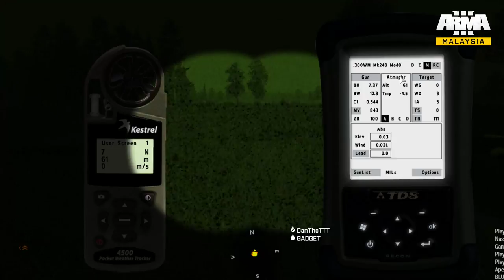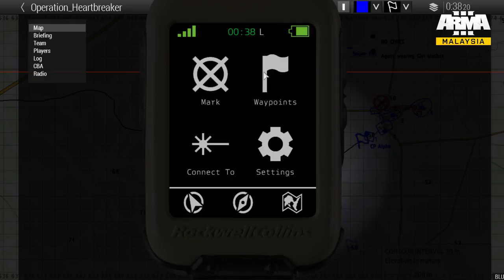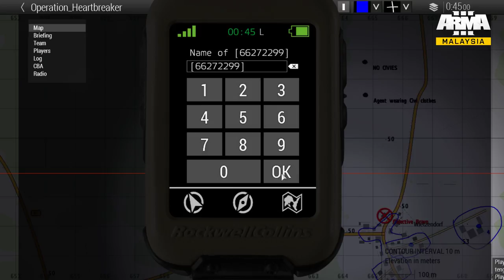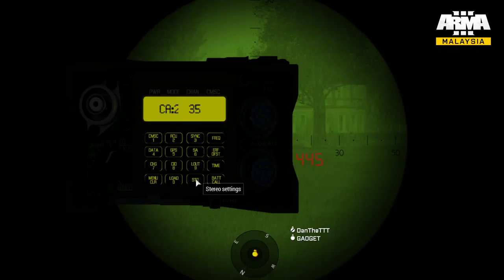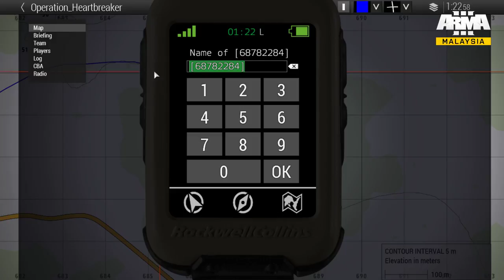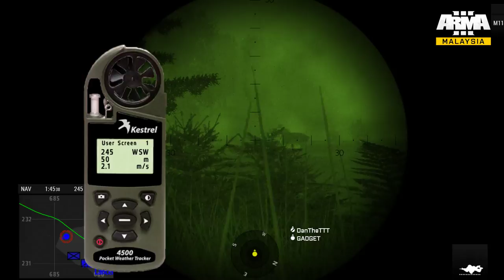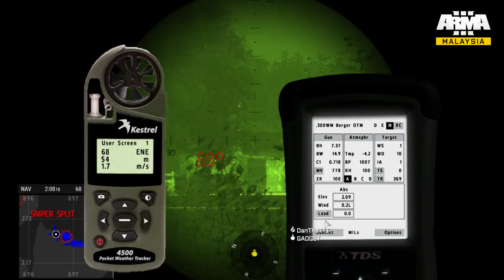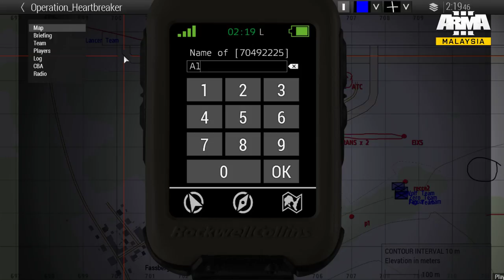Arma 3 : Operation Heart Breaker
ARMA MALAYSIA CO-OP MISSION

It is time to cut the snake at its head. The Nationalist Army of Celle has been pushed into the very corners of Celle itself, with its Commander-In-Chief hunkering down at the Fassberg Airport. In his paranoia, he has recalled almost all of the Nationalist Army and fortified his position near the airport.

Russia has also lent their support to our campaign by blockading the northern border of Celle, thus cutting off any land-based escape route.

Intel has it that the CiC had been making frantic calls to multiple states, requesting asylum. A few countries have responded, and it is a race against time for us to take down the CiC.

Command had been very explicit. We are to CAPTURE the Nationalist's CiC ALIVE.

We have received help from 2 teams hailing from the British SAS, given the Callsigns Broadsword and Trident. 4 teams of US Navy Seals have also been tasked with the capture of the CiC (given the Callsigns Fox, Wolf, Jaguar and Jackal). 2 Navy SEAL Sniper teams had inserted and will provide Sniper cover for the advancing units (Callsigns Longbow and Lancer). The forces are to be led by Team Zero.

Remember gents, this is a stealth mission, as we need to capture the HVT alive and ensure he doesn't escape. So plan accordingly.

Tasking
1) Broadsword and Trident must secure explosives at Objective Bravo in Wietzendorf from a local resistance member (callsign Prophet);
2) After the explosives are secured, Broadsword and Trident are to proceed to Objective Delta and destroy the power generators.
3) Fox, Wolf, Jaguar, Jackal and Zero will proceed to Objective Alpha and wait for Broadsword and Trident to take out the power generators.
4) Once the generators are destroyed, the airport will lose all power and go dark. Fox, Wolf, Jackal, Jaguar and Zero are to proceed into the enemy base and capture the HVT.

We had lost contact with a USAF Blackhawk (callsign Archangel) north of the town of Echede. The helo was extracting one of our Intelligence Officers carrying crucial intel. Find the chopper and secure its crew and cargo.

About us:

Gameplay and ARMA 3 Ops Sharing from ARMA Malaysia - PGKGH/DRU

DCS World - A10c / F15c / UH-1 Huey /F5e / SA342 Gazelle / AV8B Harriers

Rig Specs:

ASUS NVIDIA GTX 1080 Strix
32GB DDR4 RAM
3440x1440 reso on triple screen setup
TrackIR 5 with Trackhat wireless
2xLilliput 7 inch LCD touchscreens with 2x Thrustmaster Cougar MFDs
Saitek Combat Pro Rudder Pedals